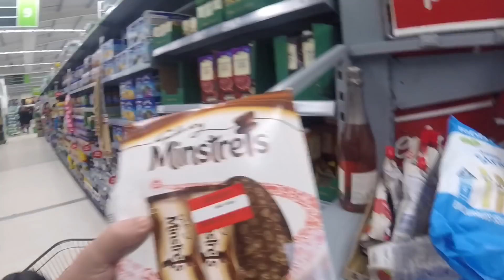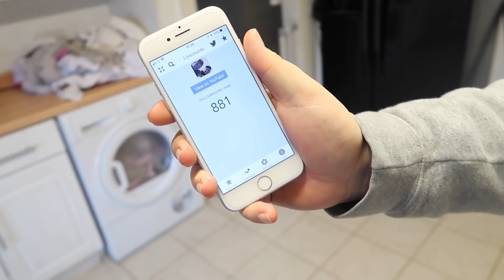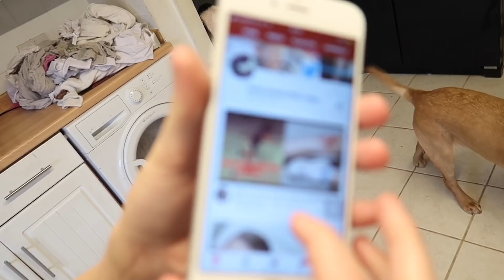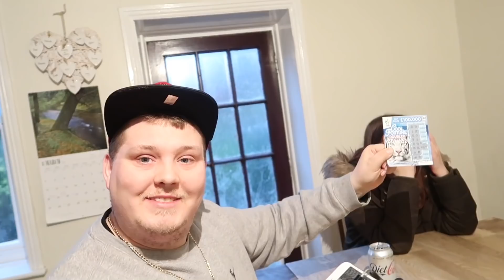LARGE FAMILY WEEKEND VLOG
What a lazy weekend we had , it’s been torrential rain here so there’s been plenty of chilling out indoors, here’s the links for Gazza’s and Paul’s channels. Here’s Gaza’s